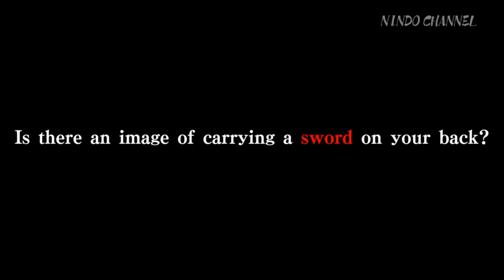2 - differt type of Japanese sword